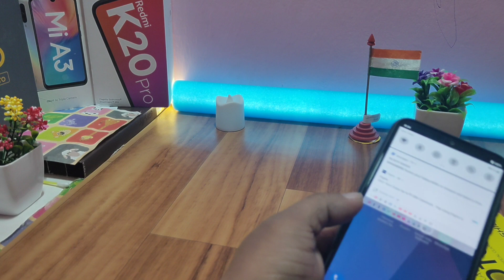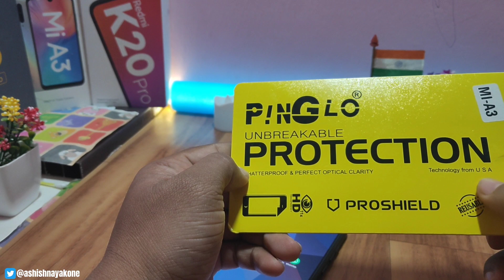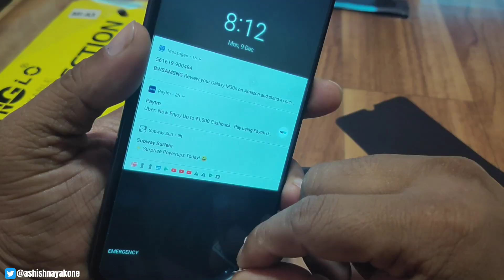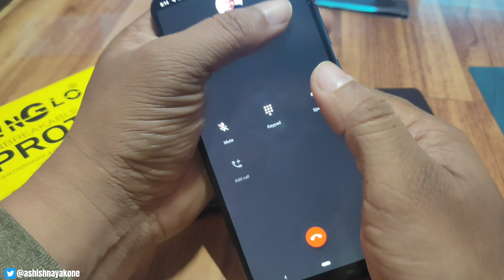🔴 Mi A3, BEST SCREEN PROTECTOR, SCREEN GUARD, NO ISSUE PROXIMITY SENSOR,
🔵 Screen Guard

❄ P A Y T M ➜ 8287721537

जय हिन्द !!

वन्दे मातरम !!